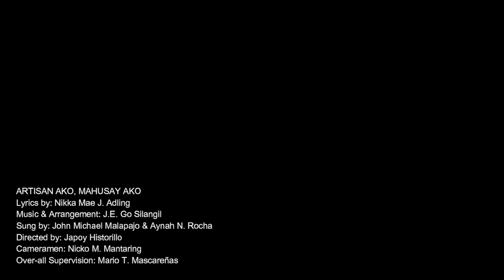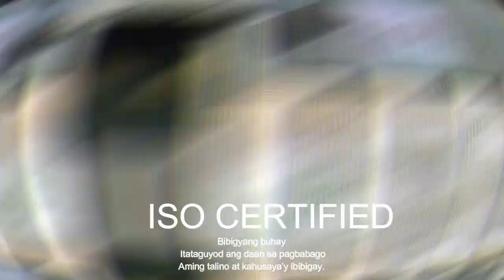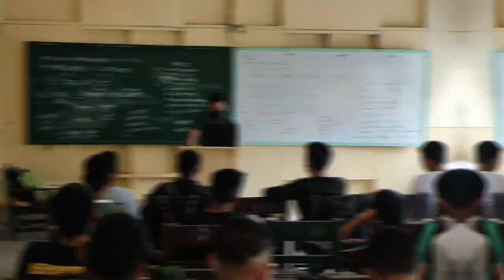Artisan Ako, Mahusay Ako! The MSC - College of Industrial Technology